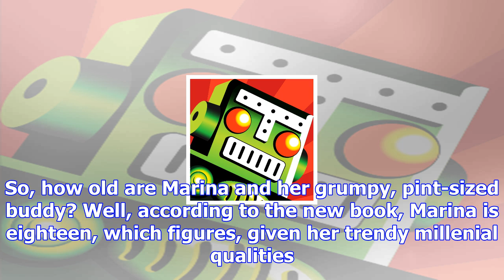How old do you think splatoon's marina & pearl are...? nope.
Off the Hook or Over the Hill. An art-book for Nintendo's colourful shooter, Splatoon 2, was release...